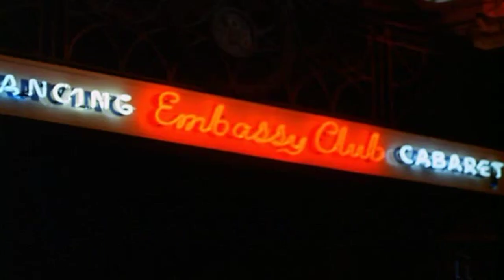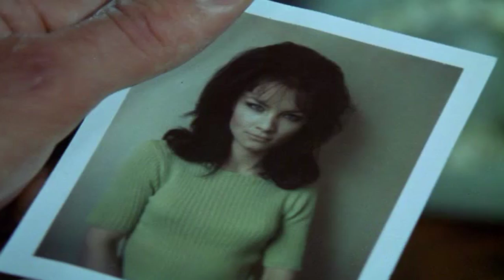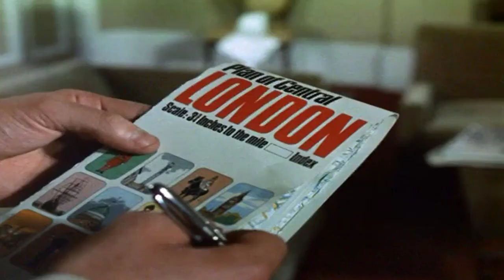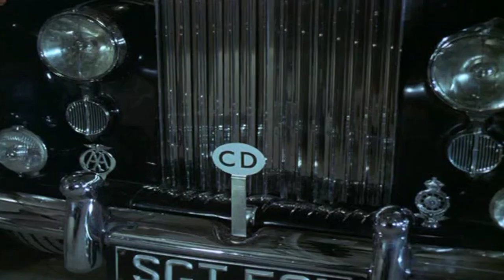The Champions - S01E08 - To Trap A Rat - William Gaunt/Stuart Damon - Sci-Fi - Widescreen 720p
Eighth episode of the fun adventure/sci-fi TV show from the late 1960's,
about three international law enforcement agency Nemesis agents.
Stars Stuart Damon, William Gaunt and the lovely Alexandra Bastedo as
the three agents.
This first aired on Nov 13th 1968.

I think this is possibly my favourite episode because it is set in 1960's London - so some amazing street scenes, cars, fashion etc from the period.
Some wonderful guest stars, including Kate O'Mara, Guy Rolfe, Edina Ronay and Michael Standing.
In the episode, the agents use Sharron as a decoy, to investigate a drug-running racket in London.
Totally great fun.

Resolution is Widescreen 720p.